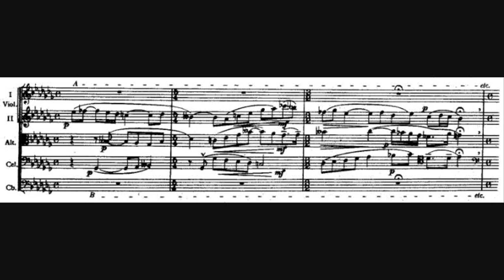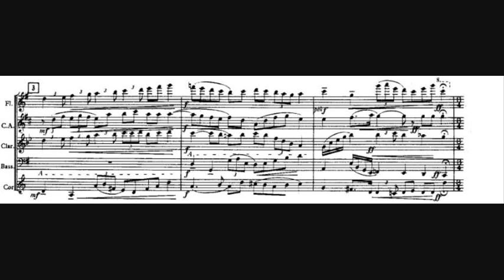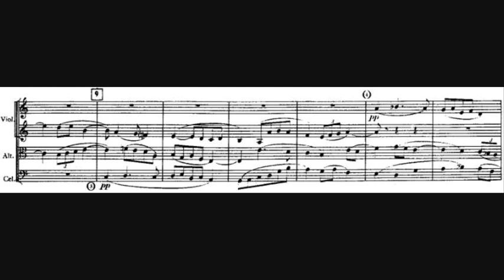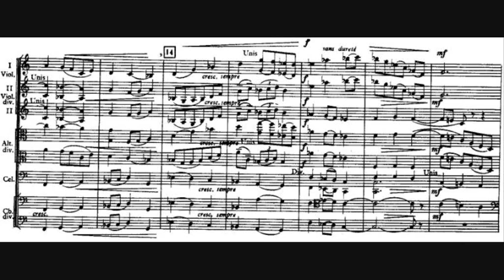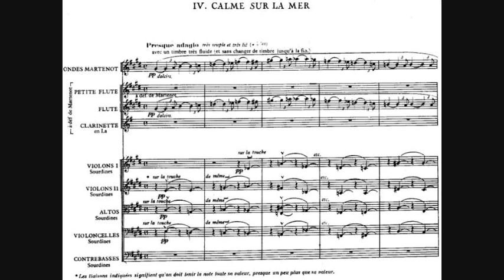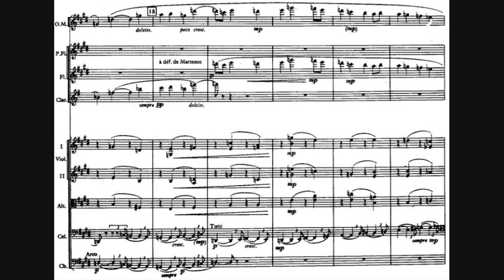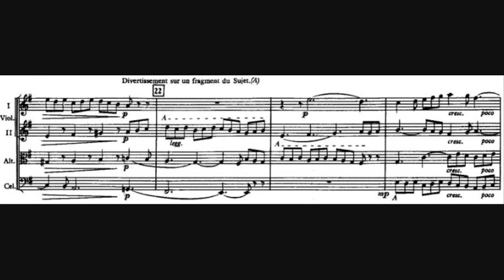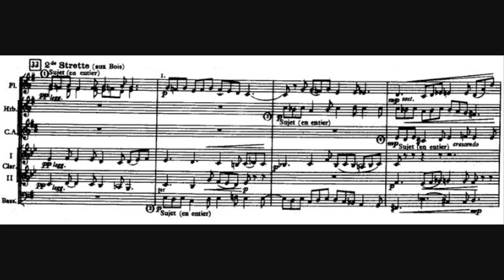Charles Koechlin - Partita for Chamber Orchestra, Op. 205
- Composer: Charles Louis Eugène Koechlin (27 November 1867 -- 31 December 1950)
- Orchestra: The Louisville Orchestra
- Conductor: Jorge Mester
- Year of recording: 1974

Partita pour Orchestre de Chambre [Partita for Chamber Orchestra], Op. 205, written in 1945.

00:00 - I. Basse donnée (Andante)
03:07 - II. Divertissement (Allegro moderato)
04:33 - III. Sarabande, en forme de fugue à 3 voix (Andante)
09:01 - IV. Calme sur la mer (Presque adagio)
14:01 - V. Fugue, Final (Allegro giocoso)

The Partita for chamber orchestra, in five brief movements, is a footnote to the Offrande musicale sur le nom de BACH -- completed in December 1942 -- in that both reflect a very long lifetime's preoccupation with Bach and employ Baroque forms with Modern offhandedness. Composed over November and December 1945, the Partita was orchestrated in March of the following year -- fittingly, Koechlin's next task was the completion of the Offrande's orchestration, which followed from the end of March through 11th April. Between the two works came the valuable 15 Études pour alto saxophone et piano, the Silhouettes de comédie -- twelve delightful character pieces for bassoon and orchestra, Two Sonatinas for oboe d'amore and orchestra, 15 Duos for Two Clarinets, the Six Chants de Kervéléan for unspecified melody instrument and piano, the three books of Les Chants de Nectaire for flute solo (containing 32 pieces each), and Part I of Le Buisson ardent -- all testimony to the startling productivity of his last decade, which proceeded imperturbably through the war years.

In this regard one notes that Kervéléan, a village in Brittany, was the home of Koechlin's friend, Jules Guieysse, with whom he stayed to escape the bombardment of Paris in June 1940 and at least twice thereafter. Subtitled "Souvenirs de Bretagne," the 15 Duos for Two Clarinets are, likewise, artifacts of Koechlin's wartime retreat. The chamber works have in common elegance, simplicity, an arrhythmic sinuousness, often, a certain insouciance, and, above all, playfulness. But Koechlin's contrapuntal obsession from a decade before surfaced, too, in such things as the Canons, Op. 190, and the Two Fugues on a subject by Father Emorine, Op. 204a. The composition of the sprawling tone poem Le Docteur Fabricius also spans the war years and, with Le buisson ardent, represents Koechlin at his most esoteric, prompting a concern for accessibility evident in Le Jeu de la nativité, three pieces for organ and chamber orchestra (1941, Op. 177), and the Partita.

The Partita is a small compendium of Koechlin's compositional concerns -- the Basse donnée is a recognizable Baroque procedure, while the stately, serene Sarabande is a fugue in three parts, as is the Allegro giocoso Final, suggesting children at play. Interleaved are a second movement Divertissement for five voices, and the miniature tone poem Calme sur la mer, with its haunting part for Ondes Martenot.

The Partita was first heard on 8 April 1949, with the Orchestra of Radio Strasbourg led by Louis Martin.